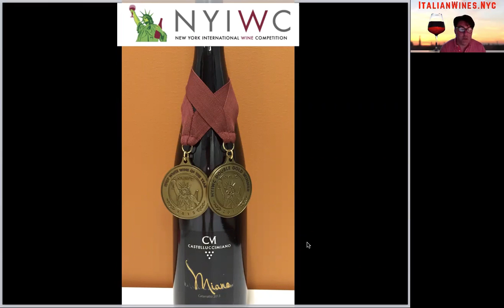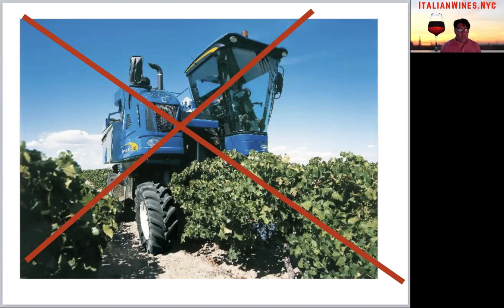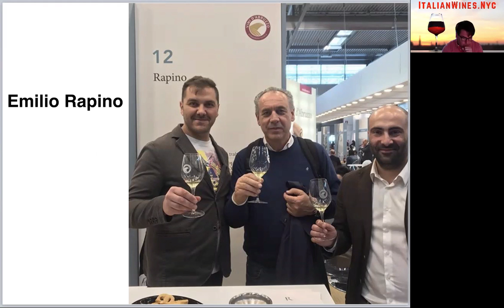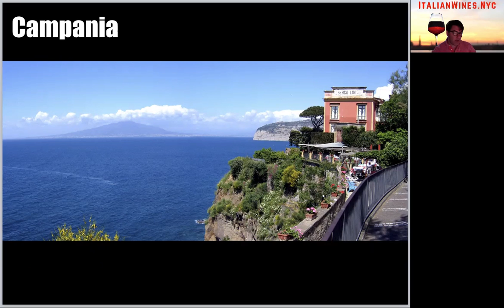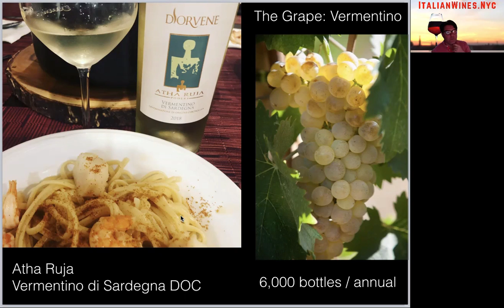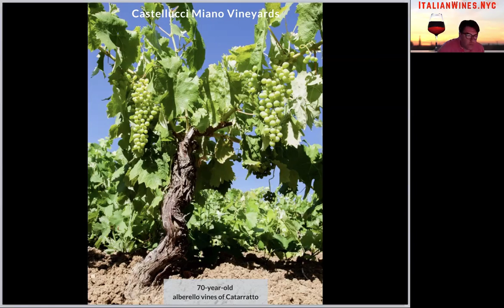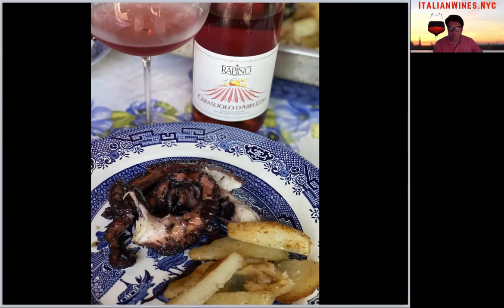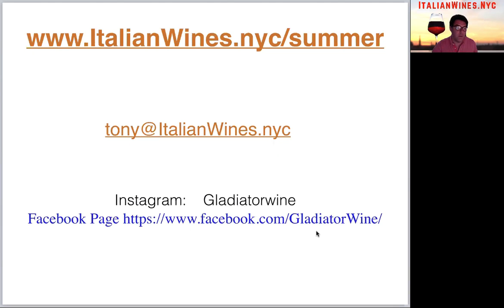Summer Italian Wines: More Than Just Cool!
When you think of summertime, you think of beaches, boats, and just sitting outside with a glass of chilled wine.

If you’re like most people you want to cool off and refresh yourself by sipping on a white wine or rose with your friends or pairing it with a salad or seafood.

For white wines most people go for a Chardonnay, Sauvignon Blanc, Riesling, or a Pinot Grigio.

But what’s interesting is that none of those wines are Italian. Not even the Pinot Grigio which I’ll explain in a second.

Why is it that the most popular white wines in the world are NOT Italian? Like, none of them…

I mean after all, isn’t Italy in the center of the Mediterranean? The epitome of hot weather paradise? Don’t the Italians in Italy need to cool off? I mean who wants to drink a heavy red when it’s 100 degrees outside…unless of course you’ve got the AC on high!

Are the Italians in Italy drinking Chardonnay, sauvignon blanc and riesling? The truth is…Very few.

They’re not drinking Pinot Grigio either…

That’s because Italy has their own white wines. What do I mean by that?

Well, Italy has the most diversified selection of white wines in the world. There are hundreds of different grapes, native to Italy, that you won’t find anywhere else. They’re authentic Italian and they’re uniquely delicious.

So if you want to feel like you’re in Italy while sipping on vino in your backyard, you’ve come to the right place.
Pick up your Italian Summer Wine Collection here!